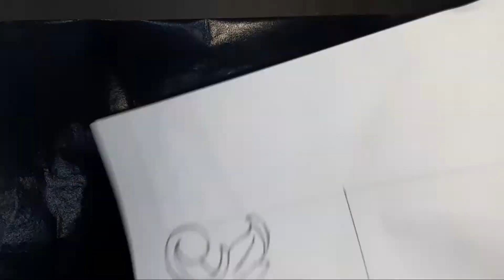How to draw wood carving design / easy to draw/ wood carving.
Hi, Guys here we gonna show you how to draw a wood carving design video with simple shades so please just like and subscribe the channel cause if you will subscribe the channel then we create more videos.

Our channel is about (Creative Art). We cover lots of cool stuff such as (Wood Carving Designs), (Op Art) and (Pencil drawing)